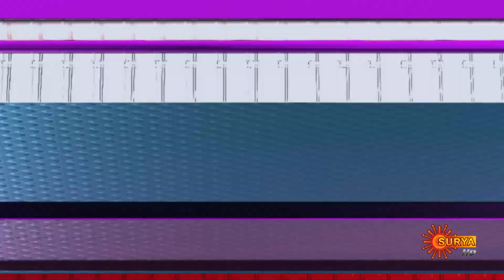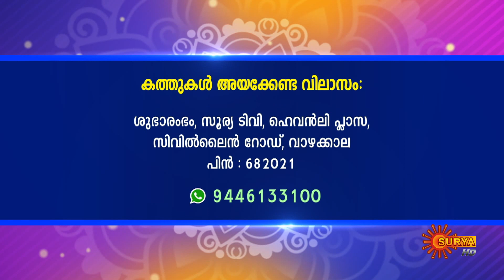Jyothishavicharam with Hari Pathanapuram | 10 May 2023 | Subharambham | Surya TV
Watch the latest episode of Jyothishavicharam, a phone-in show on Surya TV's Subharambham program, where callers receive personalized astrological insights based on their horoscope. Tune in now to connect with the astrologer and gain valuable guidance!